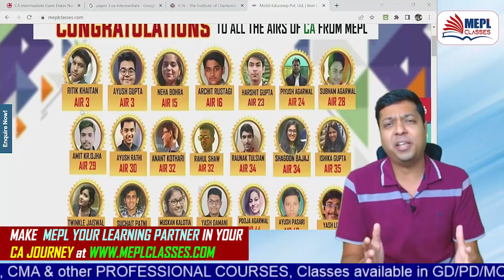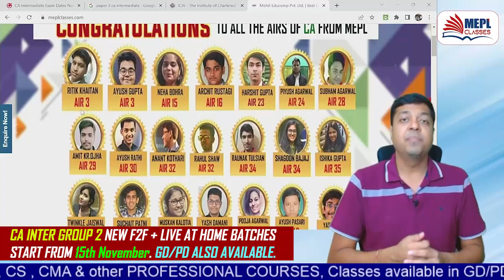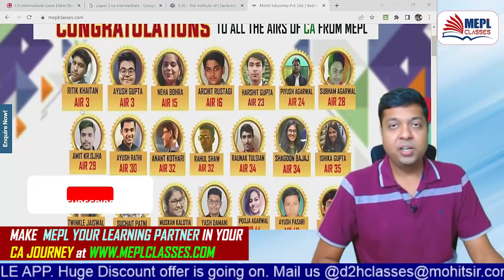CA Inter Nov 22 Exams - Last 7 DAYS Routine to PASS | Mohit Agarwal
I Hope You Guys Enjoyed This Video On "CA Inter Nov 22 Exams - Last 7 DAYS Routine To Pass | MEPL- Mohit Agarwal". See You In The Next Surprising ⏭️ Session. Let Us Know Your Doubts And Feedbacks in The Comment Section.